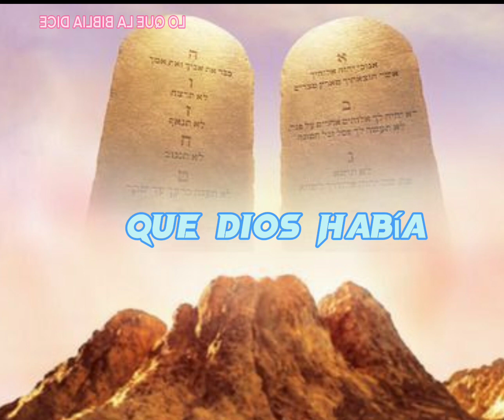¿QUE SIGNIFICA LA LETRA MATA?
es importante comprender a exactitud lo que dice un texto,  para que no repitamos lo que otras personas creen, mayormente cuando es de forma equivocada.